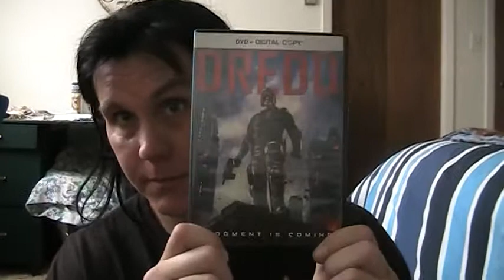07 AUG 14 - "Dredd" starring Karl Urban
On August 7th, 2014, I recorded this video blog about a movie I cannot say enough good things about, "Dredd" starring Karl Urban, Olivia Thirlby, and Lena Heady, among others, and brought to you by plenty of the good folks who brought you "District 9", that "Independance Day" comes to Johannesburg epic.

Judge Joseph Dredd is the first, and ultimate, ultra-violent comic book character, being inspired by Clint Eastwood's character, "Dirty Harry" Callahan.  Judge Dredd first appeared in the 2nd issue of the popular, ongoing British science fiction comic strip collection periodical, "2000 AD", in 1972, and he's been going strong ever since.

The movie, whose DVD case I show often in this video blog, "Dredd" from 2012, is much closer to the Judge Dredd source material than the 1995 "Judge Dredd" film starring Sylvester Stallone.  That movie had to show Stallone's face, something which this movie and the Judge Dredd comics never do.  Unlike the Sylvester Stallone film, this one establishes Judge Dredd and his world highly effectively, without dealing with any of the big storylines which Judge Dredd  has appeared in.  There's even word that there will be a sequel, something which Karl Urban  has said he's in favor of...that he's willing to play Judge Dredd again onscreen.  Because "Dredd" establishes the characters and setting, sequels become more possible than if a big story had been dealt with.